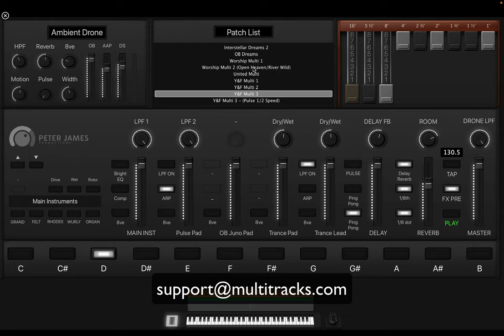Complete Worship Bundle 2 Walkthrough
A walkthrough of the MainStage ONLY version of my live MainStage template I'm using at Hillsong Church.

0:00 Intro
0:37 Overview
3:38 Layout & Template Design
10:48 Grand Piano
13:22 Rhodes I & II
16:18 P5 Wurly
18:49 Organ
21:14 Analog Multis
21:44 Analog Multi Plus 1
24:09 Vintage Knob
25:32 Analog Multi Plus 2
26:29 Analog Multi 4
27:13 No Midi Script
28:40 P5 Res Filter Sweep
29:48 Vintage B3
33:12 Y&F Multi 3
34:09 Ambient Drones
36:18 Summary